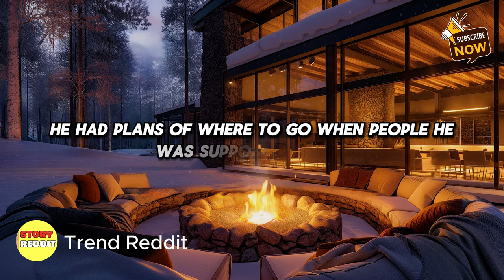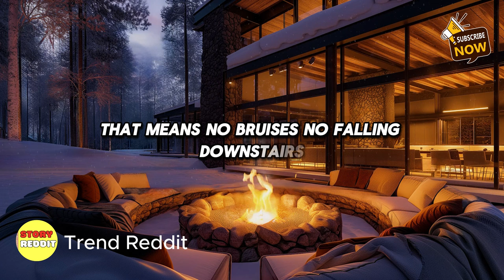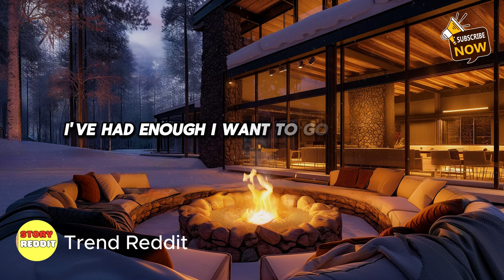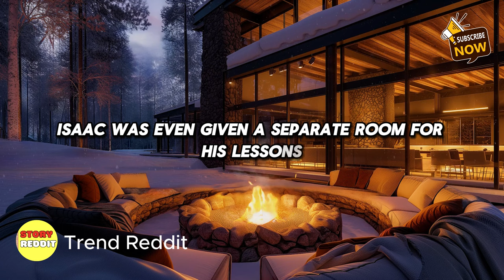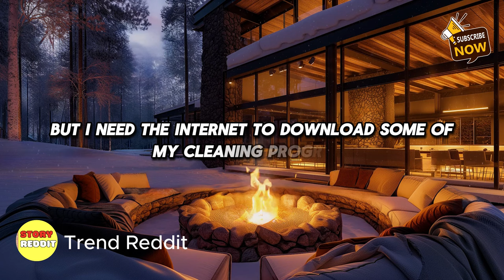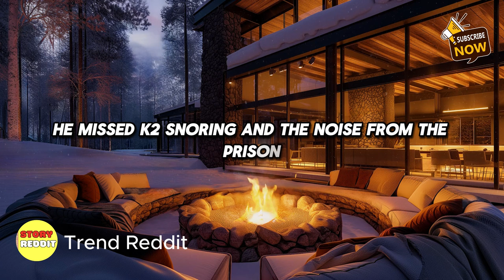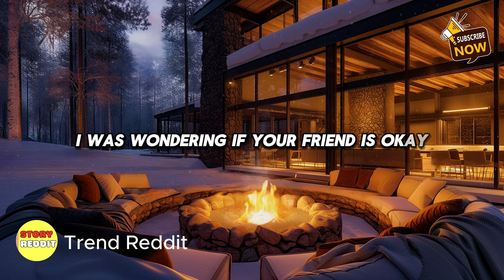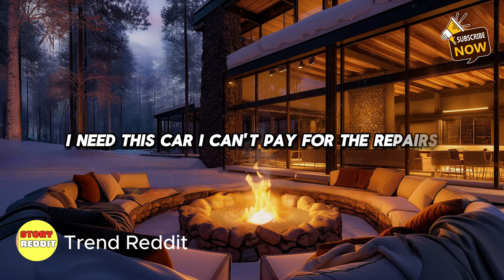Part 1: I found my wife cheating on me in bed after 20 years of marriage. Cheating Wife Stories...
Part 1: I found my wife cheating on me in bed after 20 years of marriage. Cheating Wife Stories, Reddit Cheating Stories, Audio Story

Welcome to our latest video where we delve into juicy cheating stories from Reddit. Get ready for some gripping audio stories that will keep you on the edge of your seat. Our narratives are sure to provide valuable insights and plenty of food for thought. Join us as we explore the raw and unfiltered world of relationships through the lens of the popular platform Reddit. From tales of betrayal to stories of forgiveness, these real-life accounts are bound to resonate with many. Whether you're seeking entertainment or seeking guidance, these stories promise to captivate and challenge your perceptions.